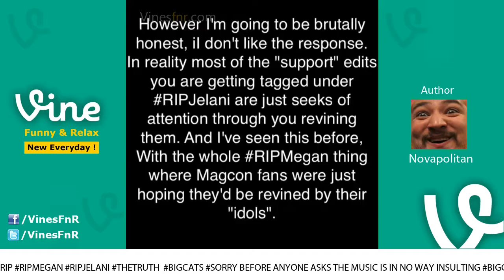Big cat funny compilation - Big cat problems! funny cat compilation | video digest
big cat funny compilation - big cat problems! funny cat compilation | video digest - enjoy !!!

Big cat funny compilation - Explore Funny on Imgur, the best place to discover awesome video
Funny cats compilation 2017  - best funny cat videos ever || funny vines.
Hope you like a new funny cat videos compilation 2017.

Watch, Rate, Share and Comment your favorite video.

VIDEO CONTENTS:
00:06 By John Grunkemeyer - Noodling this year!
00:12 By Kuntry7 - Leopards going at it!!
00:17 By Kristen Mears - We got a lot of rain recently! Babies loving the mud puddles
00:23 By Novapolitan - (BigCatDerek).     BEFORE ANYONE ASKS THE MUSIC IS IN NO WAY INSULTING  Sorry.
00:28 By Ash Melendrez - My t-shirt designs for C.A.R.E. :) BigCatDerek, CARE Jamie
00:34 By Kristen Mears - Tiggy got a watermelon!
00:40 By Kristen Mears - Cleo LOVES her back scratched!
00:45 By Taryn Flower - My cats getting     Allie Gawura
00:47 By Beau Nutting - High five.
00:53 By Kristen Mears - Miss Cleo soaking up the sun ??
00:59 By Nadine Sykora
01:05 By Brooke Saldana - Watching BigCatDerek vines have got me hooked on drawing big cats
01:07 By Kristen Mears - Just a moo and a chuff from Bagheera
01:13 By J.R Wells
01:19 By Jade Christal - Moody Kafara
01:25 By Ifenyi F
01:27 By ?Mustafa Altunta??
01:33 By Ruptly - See locals capture  with massive
01:39 By OzZi - First Vídeo Ozzi - 6 months
01:45 By OzZi
01:49 By sarah wright - rip levi i miss him
01:55 By KING_AUTHELLO
02:01 By Kristen Mears - Racing the baby girl!
02:07 By Kristen Mears - Big boy Leo enjoying a crisp morning ??
02:13 By Thurston Cat - The lion does battle!
02:19 By Kristen Mears - Some head rubs from Zoe the cougar!
02:20 By MuniprasadGutha - Cat went crazy
02:26 By Goddess Bowen - this nigga be cra
02:32 By Thurston Cat - The more you know
02:38 By Kristen Mears - Love from the love birds
02:44 By AWF - A  arrives on the scene.   Video credit: Max Planck Institute for A-Evolutionary Anthropology Pan African Program
02:50 By Kristen Mears - Snack time! Nom nom
02:56 By AWF - will spend up to 20 hrs/day resting &amp; grooming!    Video: Nat Geo Wild /  / Dan Duran
03:02 By Brandi/DJ.Discobella - What I thought the jaguar was thinking when he looked at me.
03:08 By Kristen Mears - Jamu chilling in he's pool while it fills up! It's hot in Texas!
03:14 By Thurston Cat - You might not be a lion but you can still act like one!

Thank you and see you online soon !